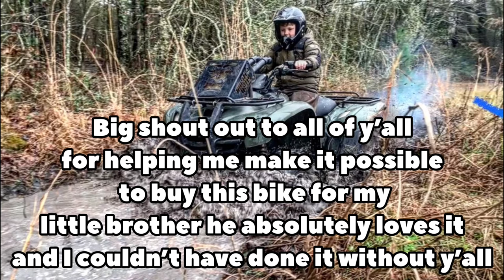The Honda RIPPS !!!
Me and little brother test the Honda 420 out and have a blast sending it through some holes around the house 🔥🤙